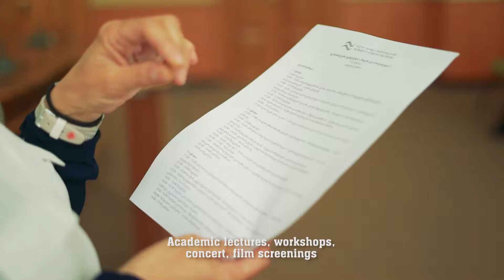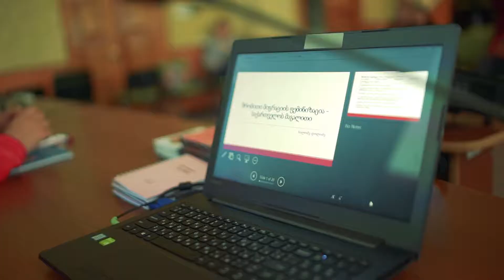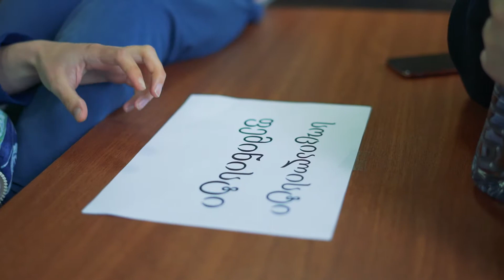თელავის ფემინისტური ფესტივალი / Telavi Feminist Festival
რიგით მეორე ფემინისტური ფესტივალი „ქალთა ფონდმა საქართველოში“ თელავში გამართა. ამჯერად, ფესტივალის სახელი იყო "ჩაგვრა და პრივილეგია" და მის მთავარ თემას წარმოადგენდა მჩაგვრელი სისტემების ურთიერთკვეთა.

Women’s Fund in Georgia organized the second Feminist Festival in Telavi. This time the title of the Festival was "Oppression and Privilege" and focused on the intersection between oppressive systems.